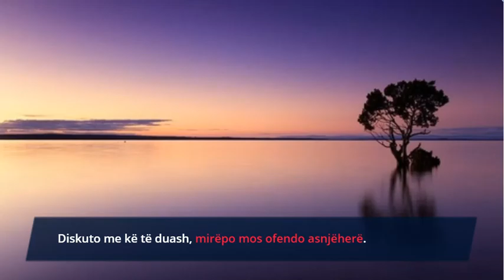4 Këshilla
Vepro çfarë të duash, mirëpo mos dëmto askënd
Dallohu me çfarë të duash, mirëpo mos u bë mendjemadh.
Zemërohu sa të duash, mirëpo mos e lëndo askënd.
Diskuto me kë të duash, mirëpo mos ofendo asnjëherë.